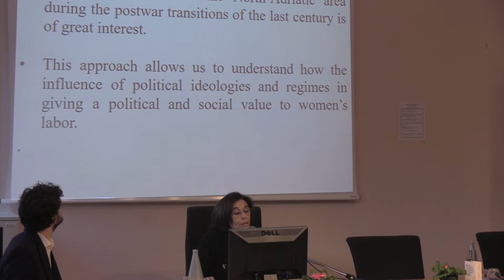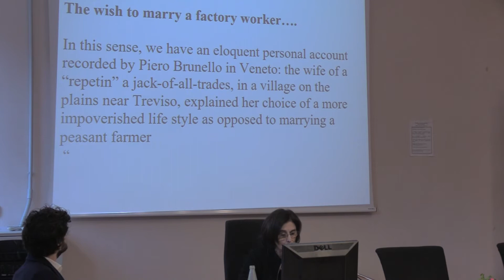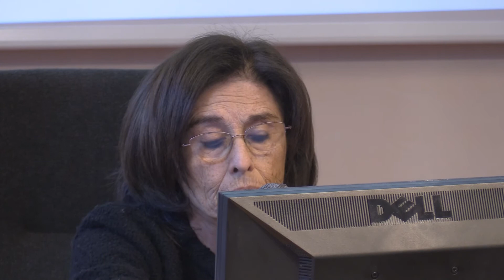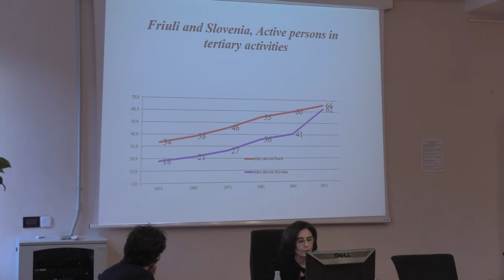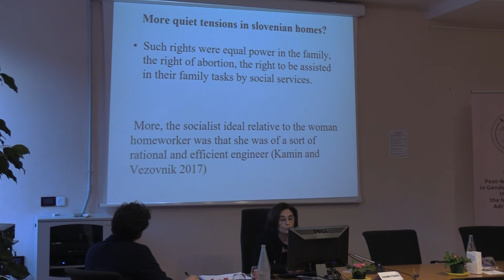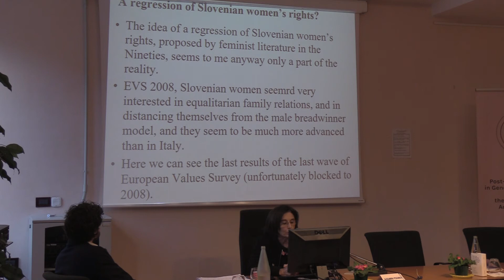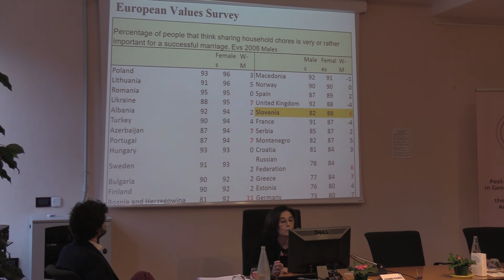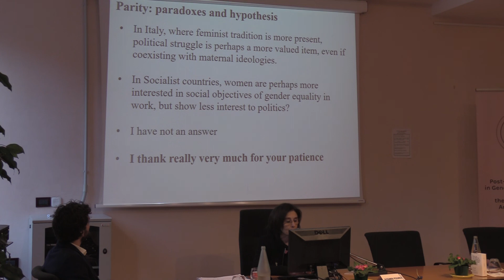Alessandra Pescarolo - part 1 - Women and Post-War Transitions: Work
Alessandra Pescarolo (Istituto regionale per la programmazione economica della Toscana) – Gender ideologies and cultures of work in post-war Italian transitions: notes which could be useful to compare with the northern Adriatic transitions (keynote speaker)